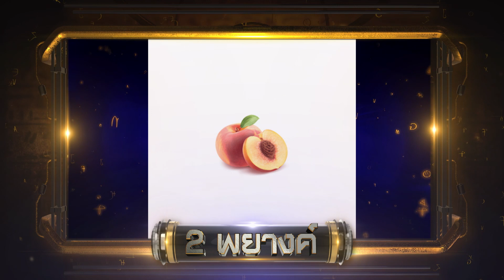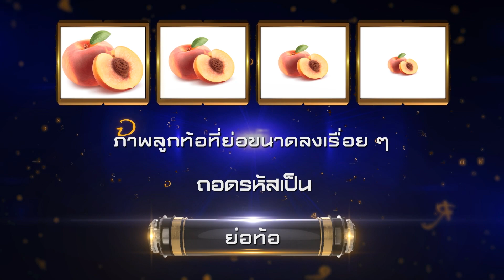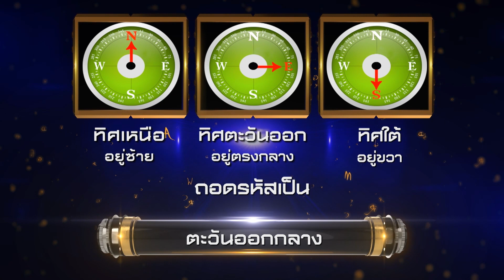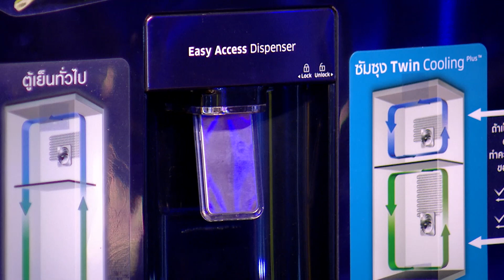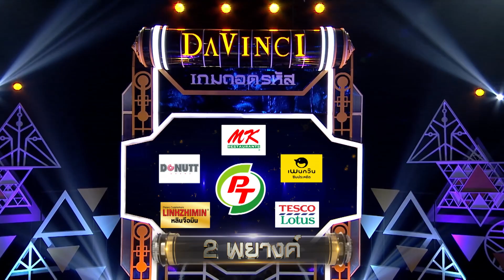Davinci เกมถอดรหัส | EP. 48 | 9 ก.พ. 60 | HD